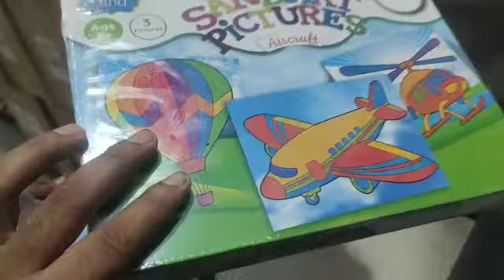Successfully installed automatic l sealer machine at client's site